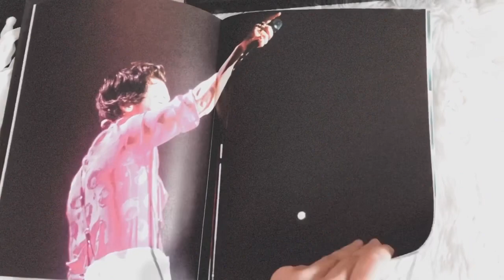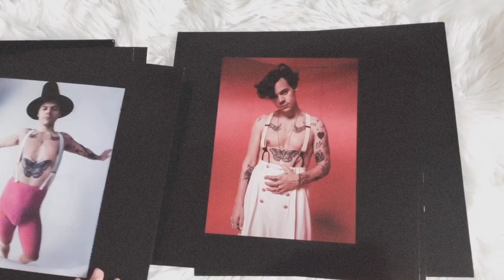harry styles fine line 1 year anniversary box set vinyl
Includes:
- 2lp 180g standard black vinyl
- tim walker x harry Styles gloss prints (10 prints, size: 12x12)
- full-colour 24-page ‘fine line at the forum’ lyric & photo 'zine'
- white cotton gloves